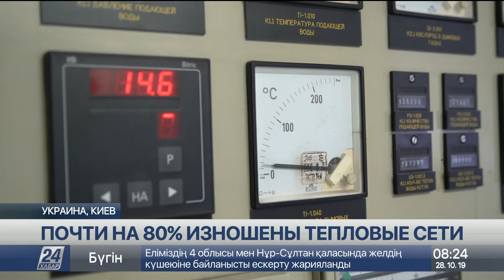Начало отопительного сезона в Киеве стало самым поздним за последние 10 лет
В этом году начало отопительного сезона в Киеве стало самым поздним за последние 10 лет. Хорошие погодные условия позволили отложить подачу тепла вопреки запланированному графику, сообщает корреспондент «Хабар 24».

15-го октября к теплу подключили только социальные объекты, на очереди теперь и все жилые дома. Чтобы не сорвать сезон, киевские бригады коммунальщиков работают круглосуточно.